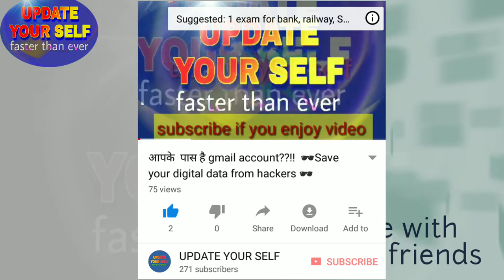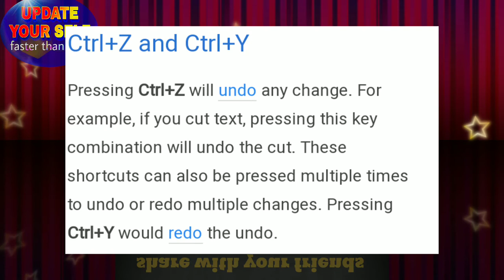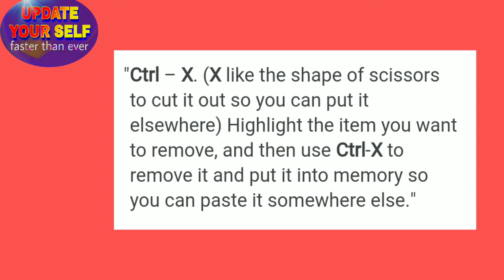key combination very useful must watch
how to use key combination to do work with system